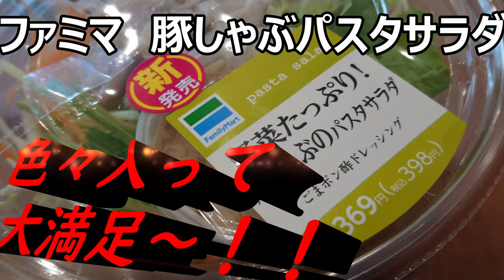ファミリーマート 野菜たっぷり豚しゃぶパスタサラダを食べてみたら一つで満足！！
ファミリーマート　野菜たっぷり豚しゃぶパスタサラダを食べてみました。此れ一つで食事として成立する位の量はありますよ。
それに野菜、蛋白質、炭水化物と～
贈り物は此方まで↓
〒153-0042